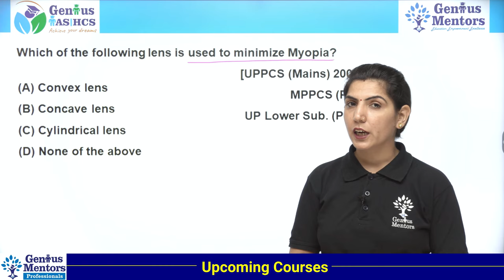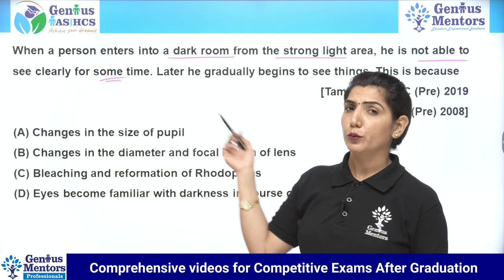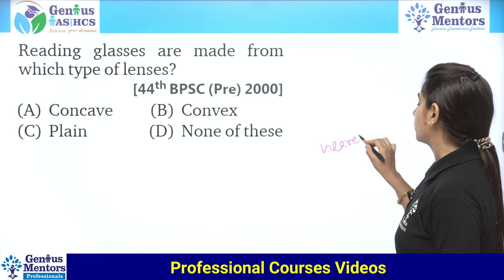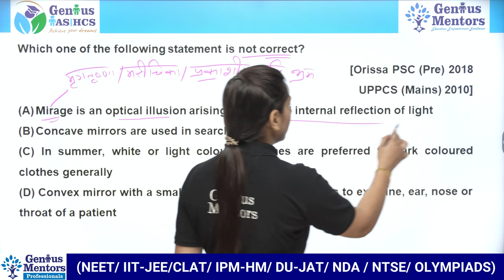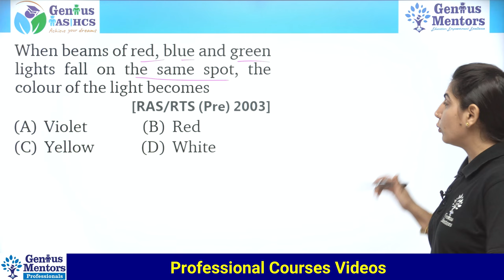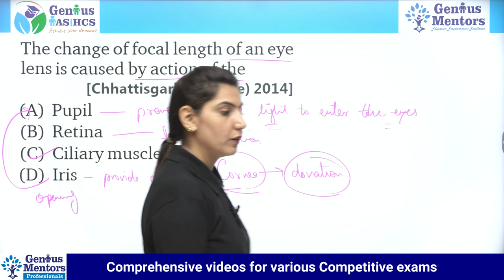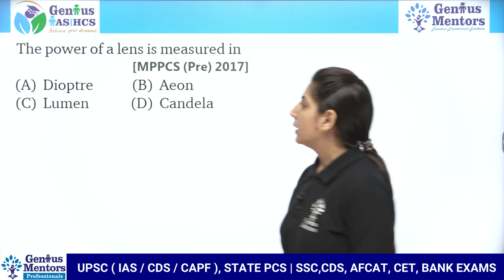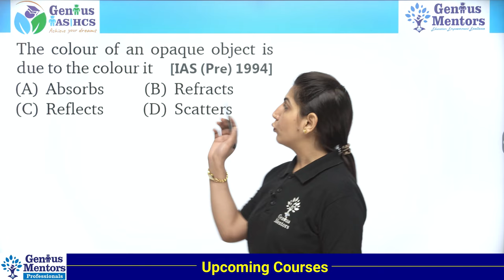Light | Part-5 | General Science MCQ (PYQ) | Lecture - 14 I UPSC | HCS | RAS | UPPCS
Hello and welcome to this New video for "MCQ with Concepts". We have discussed all the "Important Previous Year Questions for UPSC Exams" to help you with Clearing your Exams Concept.

This 20000+ MCQ series will immensely help you in getting through you exams. This video is Lecture - 14 in General Science MCQs.

GS Previous Year Questions with Answers | General Science MCQ | Lecture - 14 I UPSC | HCS | RAS

This Video is being Presented by : Reena Ma'am